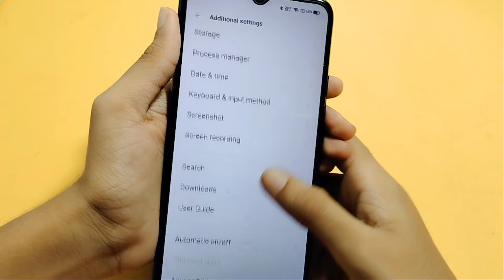screen recording front camera setting | how to off screen recording front camera in Oppo K10 5G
screen recording mein front camera off kaise kare
screen recording mein front camera band kaise karen
Oppo ke phone mein screen calling front camera of kaise kare
how to switch off front camera in screen recording
front camera during screen recording in Oppo K10 5G
how to disable front camera while screen recording

Google search
Techno Puja Technopuja@Technopuja